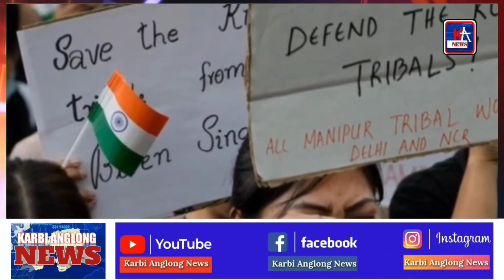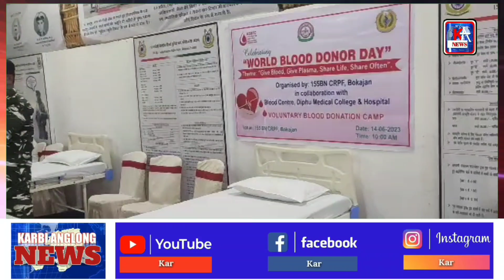Karbi Anglong News 16 June 2023 Morning News